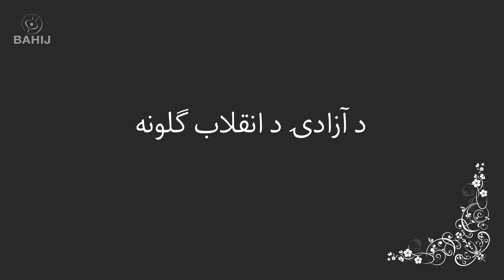Paigham | Manzoor Ahmad Pashteen | Sardar Ali Takkar | پيغام | منظوراحمد پشتين | سردار علي ټکر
شاعر: مظور احمد پشتین
سندرغاړی: سردار علی ټکر
ـــــــــــــ
هر چا په زړه کې دي ساتلي ګرانه
څوک نه مني او چا منلي ګرانه
پښتون احساس چې رانه خاورې نکړې
نور خو مې هر څه دي بايللي ګرانه
دا پردي کله زموږ خپل نشي کېدی
موږ يې ټول عمر غولولي ګرانه
ما وېل ميدان ته به دښمن رادرومي
دا خو خپلوان هم دي راغلي ګرانه
د آزادۍ د انقلاب ګلونه
پشتين په ټنډه دي پېيلي ګرانه
ــــــــــــــــــــــــــــ
Paigham | Manzoor Ahmad Pashteen | Sardar Ali Takar | پيغام | منظوراحمد پشتین | سردار علي ټکر